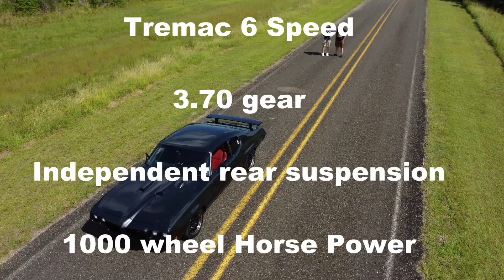Mutant 2 GTO Twin Turbo